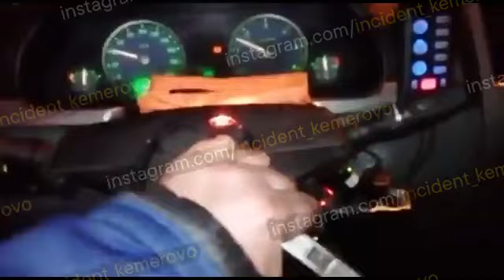Вот такие машины скорой помощи в Кемерово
Вот такие машины скорой помощи в Кемерово, На станции скорой помощи в Кемерове отвергли дежурство бригады на машине без руля.